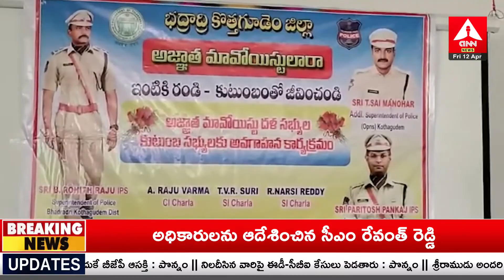భద్రాద్రి కొత్తగూడెం జిల్లా పోలీసుల ఆధ్వర్యంలో ఆపరేషన్ చేయూత..! | Bhadradri Kothagudem | Amma News